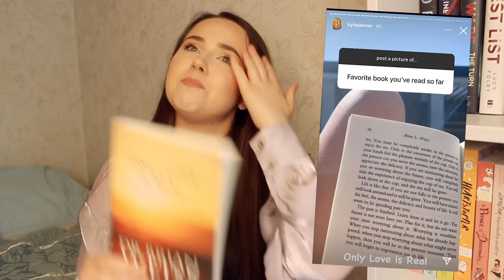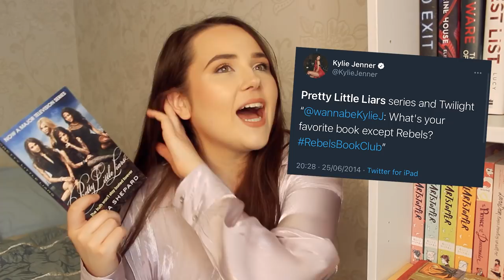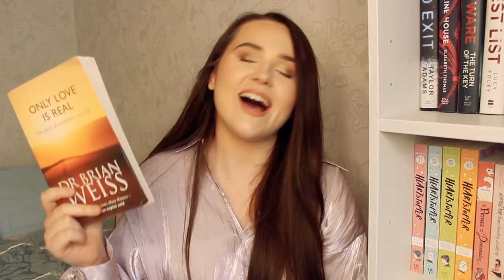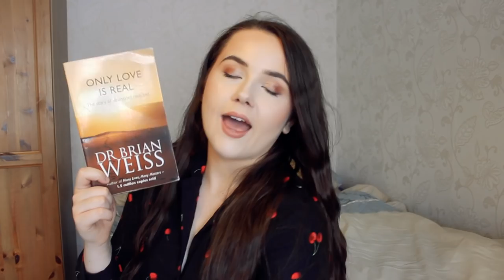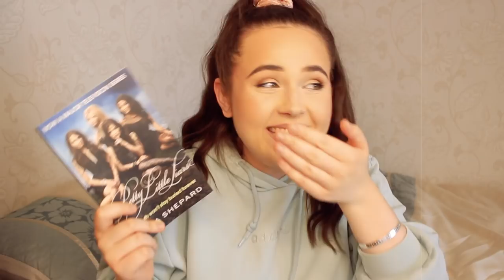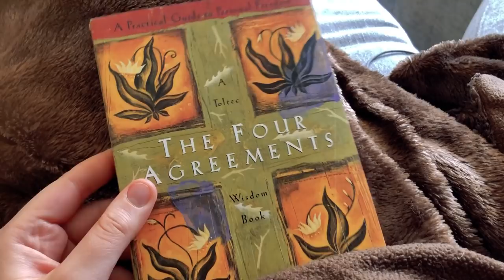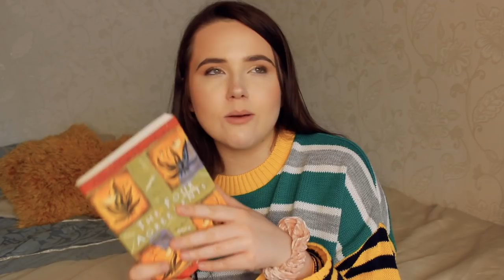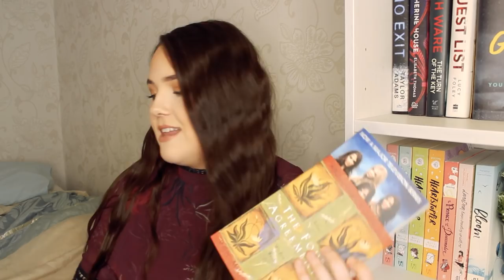READING KYLIE JENNER'S FAVORITE BOOKS! 😱sis loves some spiritual self help + problematic throwbacks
during the pandemic kylie jenner started READING and telling us all about it so I decided to put those books to the test!

check out the video where i read Rebels City of Indra by Kendall and Kylie